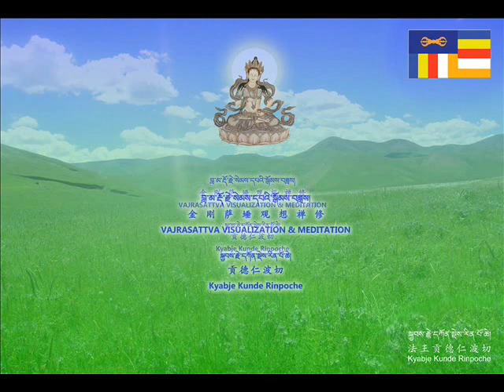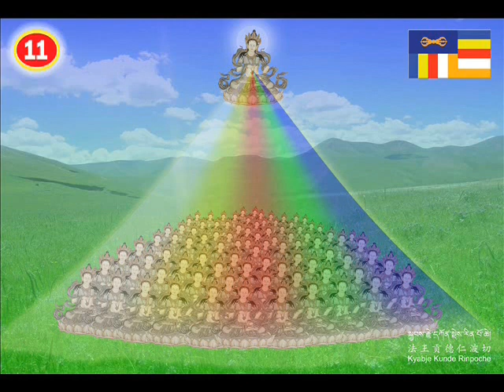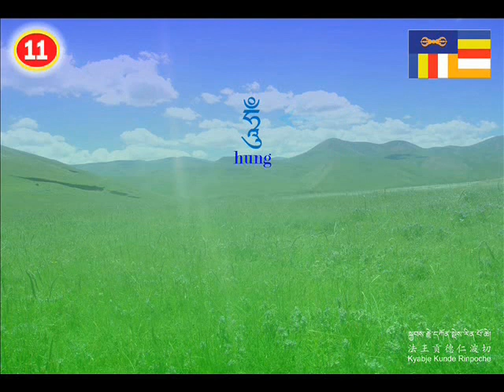བླ་མ་རྡོ་རྗེ་སེམས་དཔའ་སྒོམ་བཟླས། Vajrasattva meditation (2019 Tibetan)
VAJRASATTVA VISUALIZATION & MEDITATION (Tibetan, v.2 2019) by Kyabje Kunde Rinpoche.This video by Kyabje Kunde Rinpoche’s  pitch instruction on Vajrasattva Visualization Meditation especially for lay people practice. The detailed practice was written in his book “A garland of flower: Q & A on the highly secret clear light great perfection, 2011, pp.37-41. Tashi delek